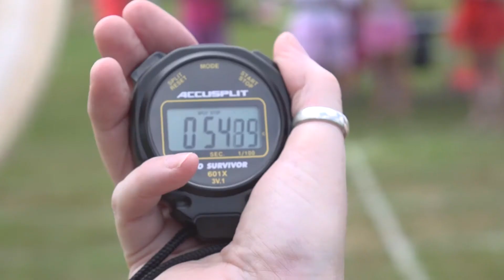2016 Athletics Day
Putaruru College's 2016 Athletics Day enjoyed by all Sun was Shining, Great Events and House Spirit, Records Smashed!